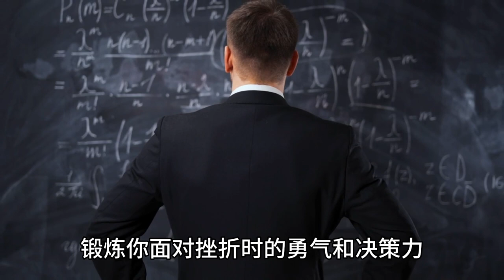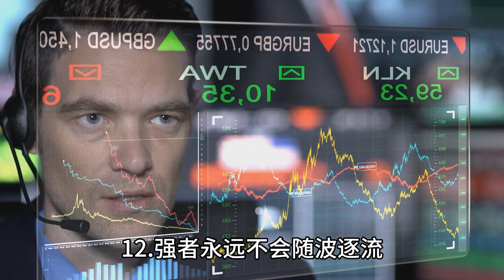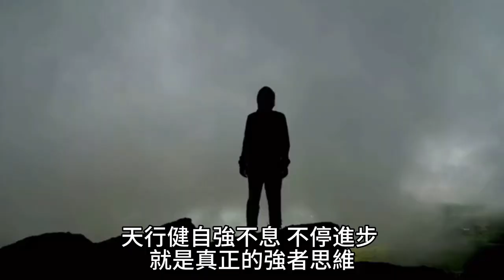想成為強者 需要具備那些思維？社會心理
一直以來，我的文章都在試著傳遞強者思維，遺憾的是，似乎總是曲高和寡。事實上我也並不期待不同地域、不同教育、不同閱歷、不同認知的讀者都認同我的觀點。只要能帶給讀者一些正向的影響，那我的文章就是有意義的。

1.朋友只分兩種，有用的和沒用的。別把有限的精力用在無用之人身上。強者都很清楚，自己身上有哪些值得被別人利用的價值。知人者智，自知者明。

2.逐漸把“這種事兒為什麼會發生在我身上”的想法，替換成“這件事兒帶給我哪些思考，它教會我什麼”。相信我，無論好事兒壞事兒，都會增加你生命的濃度。

3.如果你不覺得去年的自己是個傻逼，那你恐怕又白活了一年。一個擁有成長型思維的人，會在向上生長的過程中，不斷地自查與糾錯。

4.生活很苦，抱怨無用。所有的坎坷，都是在幫你提升逆商，鍛煉你面對挫折時的勇氣和決策力。在你被生活蹂躪的背後，藏著的是父母幸福的晚年。

5.接人待物，真誠是最大的殺手鐧，也能節省精力，尤其是向上社交的時候，你那點兒小伎倆別人一目了然。在這個智商過剩的年代，真誠會顯得格外有質感。

6.遇到重大決策躊躇不決時，試著代入你欣賞的偉人、名宿，或者領域翹楚的視角，設想他面對此事會如何決斷，興許就會找到答案。

7.每一個優秀的家庭，都有一個英雄，負責肩負起家庭未來走向的使命。如果不是你來當這個英雄，那你的親人可能要再期盼20年、50年，甚至一個世紀。

8.神秘感和邊界感能強化你的能量場，對接時會默認你是上位者，而對方也會心理暗示自己是下位者，這會讓你在談判中處於優勢。記住，談判時說的每一句話，都是你精心設計好的。

9.能用汗水解決的事兒，就不要用淚水；能用智慧解決的事兒，就絕不要魯莽。強者最高貴的品格是堅韌與智慧，擁有這兩樣，放到哪朝哪代都不會是孬種。

10.提升認知是賺錢的先決條件。你的認知只有雞蛋那麼大的時候，就不可能賺到碗口那麼大的錢，你想要賺碗口那麼大的錢，就必須把認知提升到餐桌那麼大。

11.不要動不動就破釜沉舟，就all in，古之立大事者，基本都是守正出奇，劍走偏鋒。人生是條有去無回的單行道，做重大決策時必須理性、慎重。

12.強者永遠不會隨波逐流，一個人若連獨立思考的能力都沒有，那跟扯線木偶，跟行屍走肉又有什麼區別！答應我，永遠保持獨立思考的能力，哪怕全世界都站在你的對立面。

13.能成事兒的人，都有強大的自驅力和變態的執行力。想，都是問題，做，才有答案。躺著不動，永遠是觀眾。若不能知行合一，想得再多又有何用？

14.一個突發奇想的點子≠可落地的商業模式，不要把自己“想當然的需求”當成“市場的需求”，成熟的商業模式都是被市場教育出來的，不是你臆想出來的。

15.寧願當啞巴也別講廢話，廢話講多了，久而久之你的觀點就會沒人重視，包括你的家人。我之前說過的：當你開口說話的時候，你說的話就必須比你的沉默更有價值。

16.不要和大勢作對，人在哪裡，流量就在哪裡，流量在哪裡，錢就在哪裡。永遠要做上游產業，別人要學認知，你就當老師，別人要掘金子，你就賣鏟子。

17.既然下定決心去做一件事兒，就要心無旁騖，全身心投入，不遺餘力地執行自己的意志，注入熱望和信念，永不言敗，不死不休。哪有做不成的事兒啊。

18.當你有了家庭使命感之後，就不會再埋怨父母，因為他們已經把最好的給你了。白手起家的人從來不羨慕官富二代，父母給的只能叫背景兒，自己打的才他媽叫江山！

19.強者都有做莊思維，不會的就去學，做不到的就外包，沒有title就跟人合作。沒有人是全知全能，莊家不需要每個環節都會，只需要你整合資源，統籌大盤。

20.市場總是饋贈那些先知先覺者。現在線上獲客線上交付，對普通人而言是時代的風口，像知識付費，金融、英語、情感、繪畫、家庭教育、視頻剪輯等等，各種專業知識都可以賣錢，而且一直有需求，永遠抗週期。

一個人之所以成為現在的水平，都是他以往各種各樣閱歷和認知的合集。怨不得天，怨不得人，本就應該如此。推倒重新來過，強者還是強，弱者依舊弱。